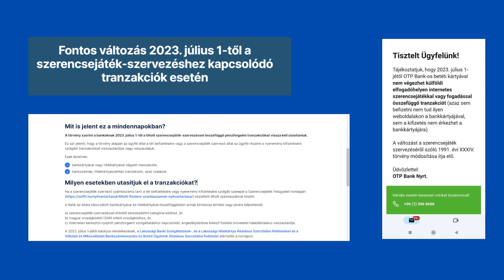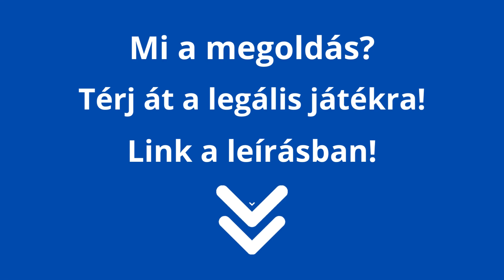Friss hír: 2023. július 1-től a bankok tiltják a külföldi szerencsejáték tranzakciókat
Egy tövénymódosítás miatt 2023. július 1-től nem tudsz külföldi online kaszinóba befizetést kezdeményezni és a nyereményedet sem írhatják jóvá a  helyi pénzintézetek!